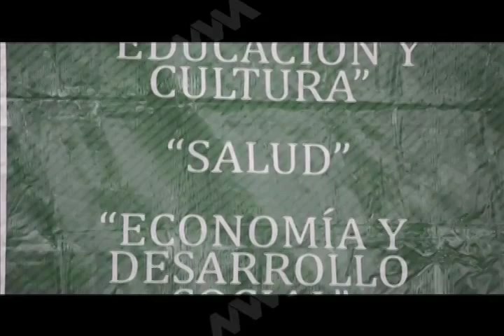Eviel huatulco MVM TELEVISIÓN